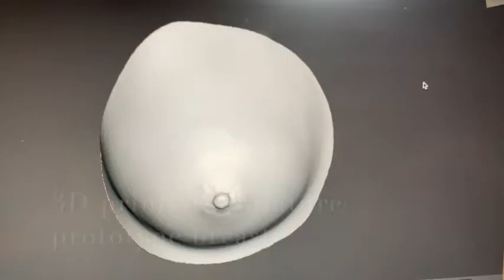Artificial breast 3D printed prototype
I designed an artificial breast with CAD software.
and try to print with 3D printer in miniature size to check the shape.

FB SAKURA PROSTHETICS MEDICAL SERVICES